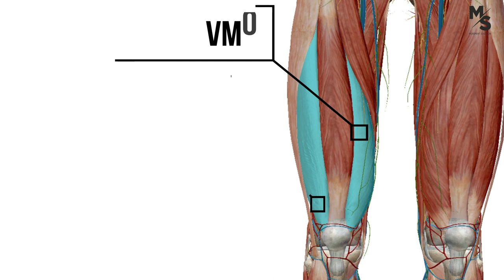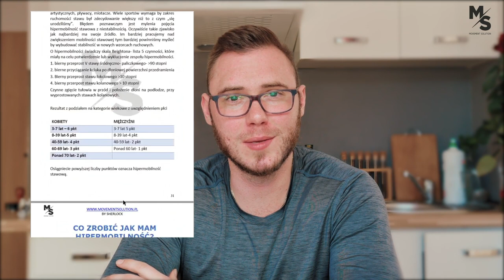Sposób na ZDROWE KOLANA! - VMO vs VL